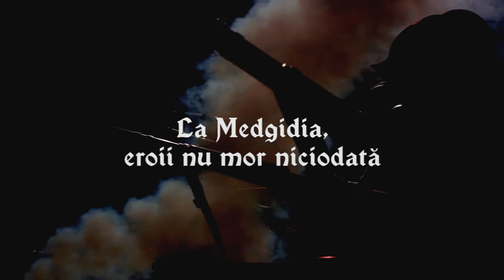GoNEXT.ro | Festivalul Dapyx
Festivalul Dapyx Medgidia aduce laolaltă reconstituiri istorice și trupe de prestigiu din România